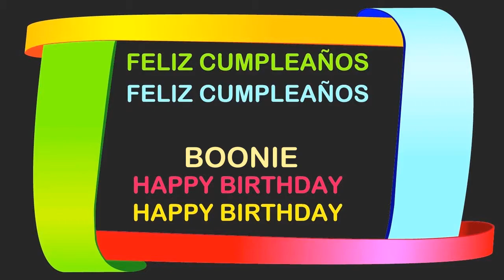Boonie Birthday Postcards & Postales